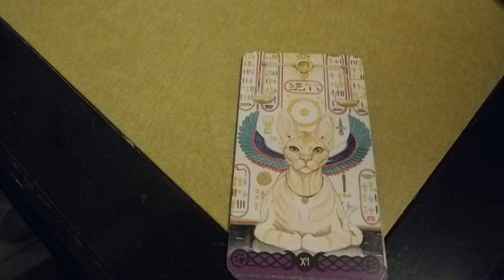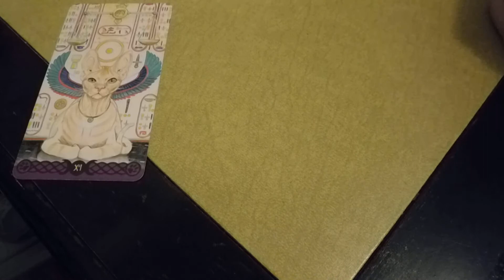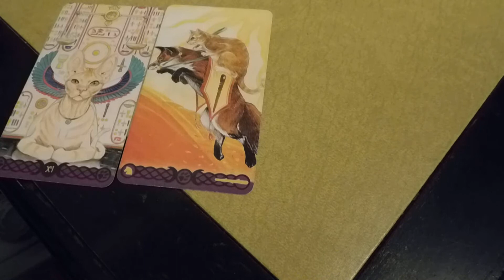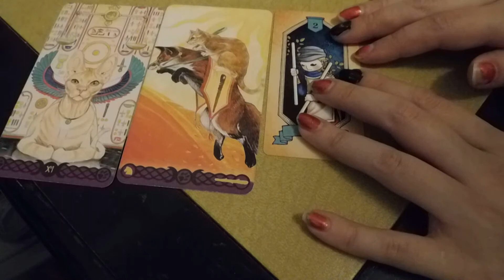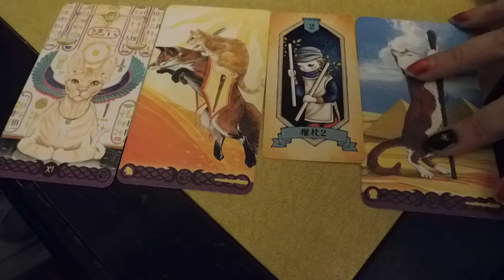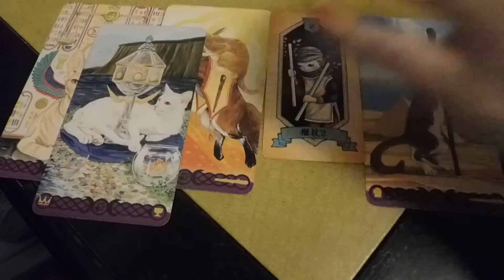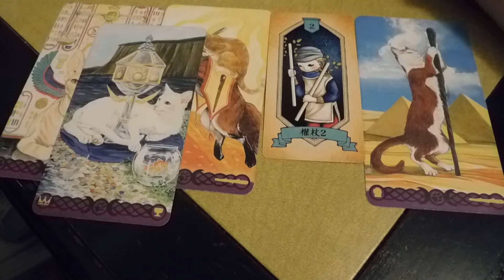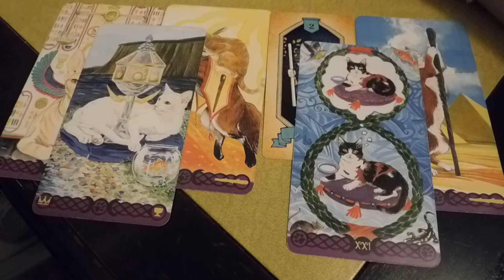Libra Weekly Tarot Reading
1. You, now:
2. Week's theme:
3. Challenge:
4. Lessons to remember:
5. Lesson you will learn this week:
6. Gift of the week

Libra

Van Halen- Pamama
David Guetta- Titanium
Bruno Mars- Treasure
ZZ top- Sharp Dressed man
Amy Winehouse- Valerie
owl city- Fireflies
Adele- Chasing pavements